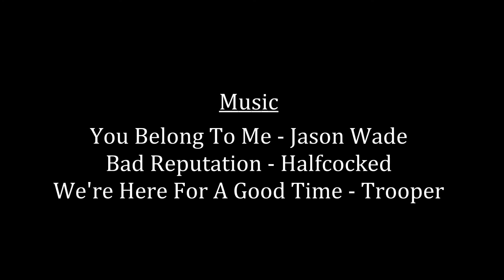Cambridge Slideshows: 2018 Birthday Album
Time for another collection of early photographs with family and friends. Most dug out of the archives and scanned are being seen for the first time. Please remember, these are very old images so the quality is suspect. Music: Jason Wade, Halfcocked, Trooper.